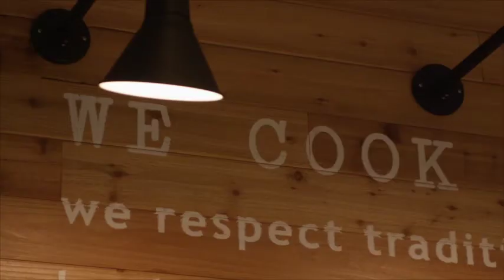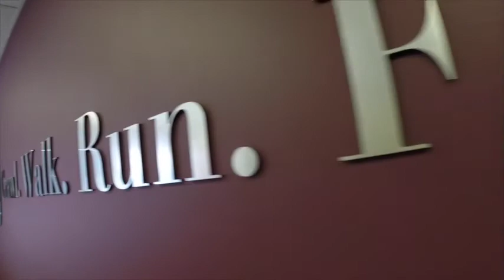2015 Endeavor Miami Gala Video